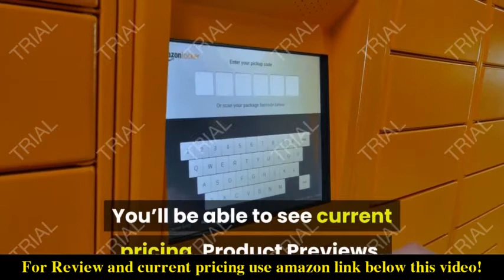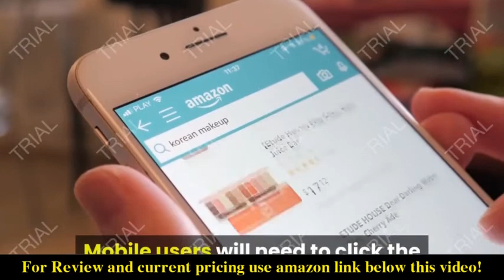Review VViViD Satin Flat Matte Stealth Jet Black Vinyl Wrap Roll 2021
Check the price or purchase in the

This premium automotive vinyl by VViViD Vinyls is specially engineered for DIY'ers. This durable film is ideal for long-term fleet and motorsport marketing applications, and provides a lightweight, economical alternative to paint.
At 3.9mils in thickness, the film will stretch and conform to any shape and thick enough that discoloration, stretch marks and other visible defects when wrapping and driving are kept to a minimum.
This product has built in VViViD Air Release, VViViD Resist, and VViViD Heat Fuse technologies to support the DIY'ers and the professional look of the completed quality. See the product description below for the details about these technologies.
Application: Dry. Adhesive : Solvent-based, repositionable, permanent adhesive. Life: This vinyl is expected to easily last 5-7 years outdoors.
This Vinyl can be installed using 3M 94 Primer and 3M Edge sealer, these are not mandatory, these products will promote adhesion and add life to your vinyl. The sealer or primer will not remove the glue, deform the vinyl or ruin the texture unlike cheaper quality films.